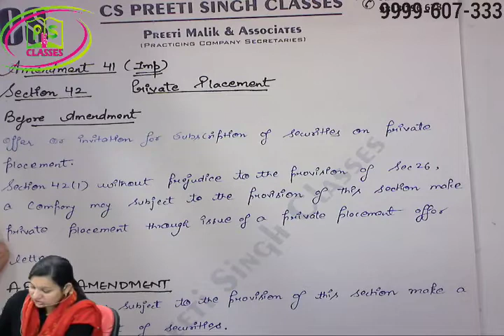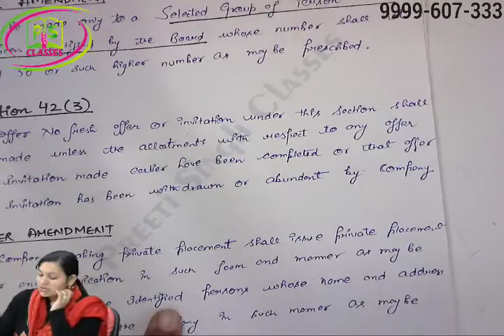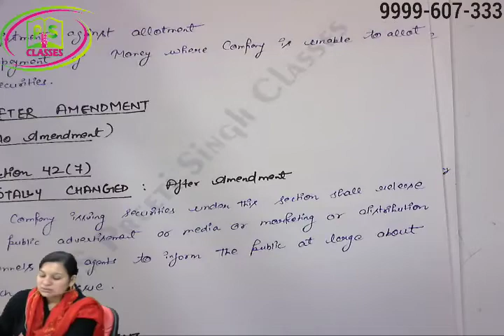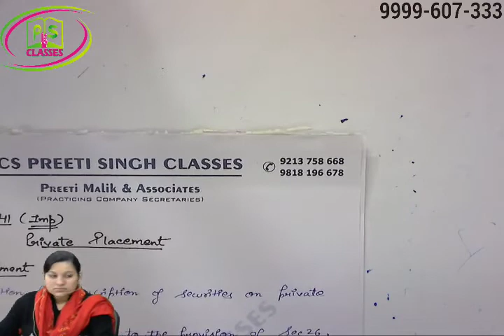COMPANY LAW AMENDMENT PART 4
BY CS PREETI MAM